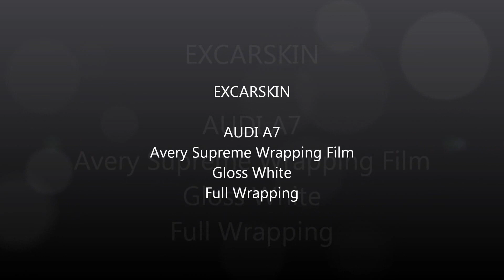AUDI A7 Full Wrapping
EXCARSKIN
AUDI A7
Avery Supreme Wrapping Film
Gloss White
Full Wrapping